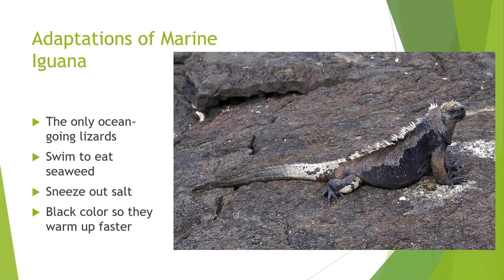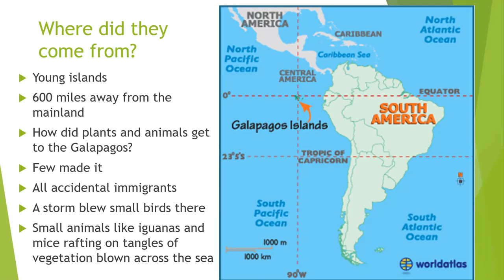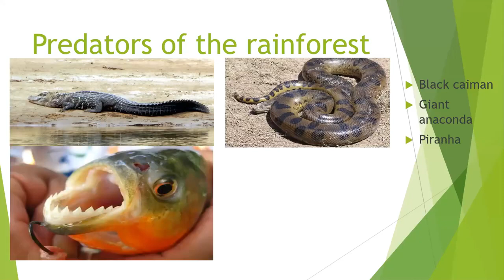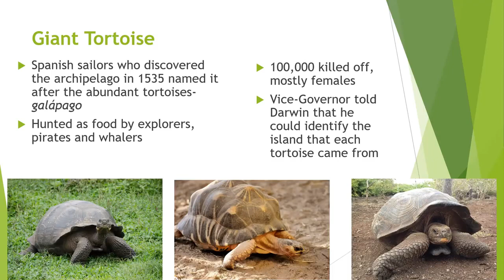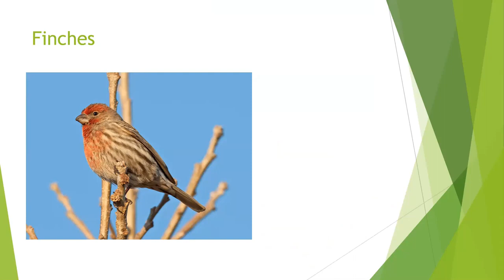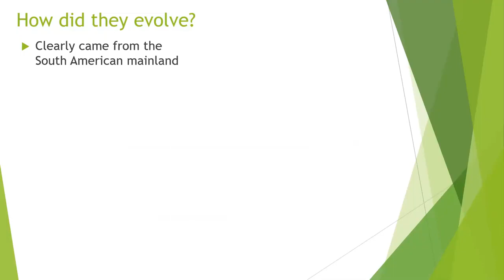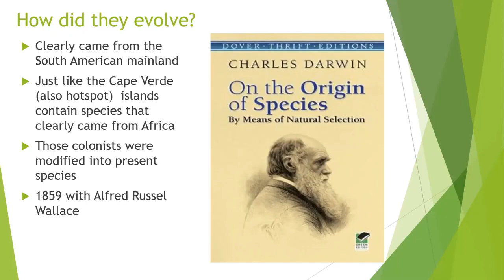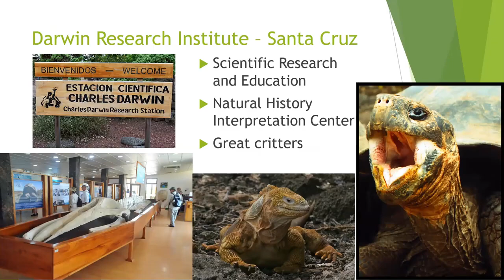Galapagos 2 Evolution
This is a second in a series of videos about the Galapagos Islands.  In this video I discuss the evolution of the species on the Galapagos